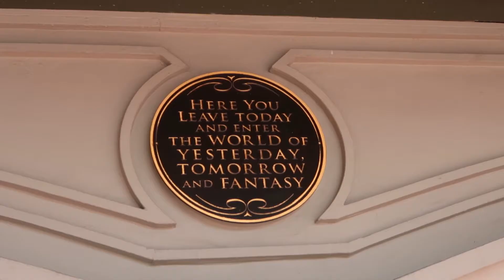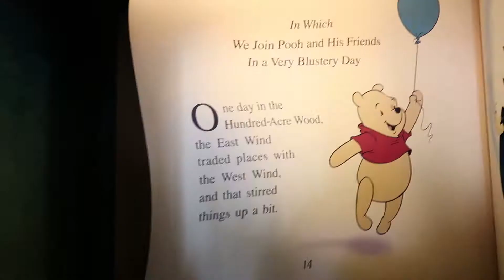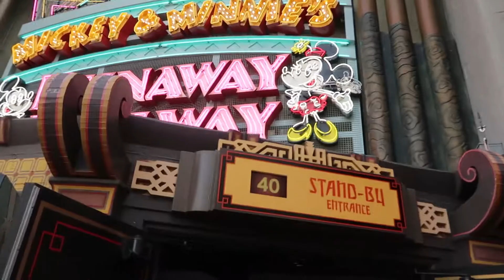Disney World Park Hopping & Yummy Food | Magic Kingdom, Hollywood Studios & Epcot | Jan 2021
Come along with us as we take an unexpected turn in our day and do lots of park hopping! It was a super fun but exhausting day and I would do it over again in a heart beat